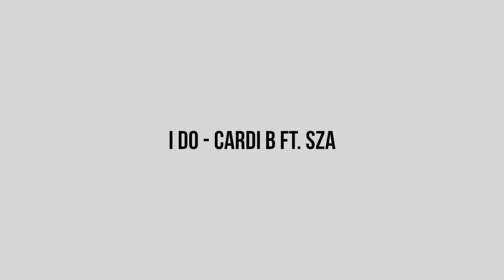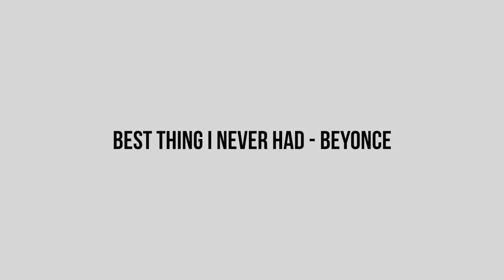BAD B PLAYLIST | carpool karaoke *warning* worst singing you've ever heard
Hi friends!
Back again with my girl Libby singing some of the most uplifting, bad b, empowering songs we could think of to make you feel poppin! I'm sure you'll be able to tell in the video that this songs resonate a little deep (hence the screaming at the top our lungs). We had so much fun filming this and hope you enjoy! Leave your favvvv song in the comments down below! Love you!
Libby's Channel!
MEASUREMENTS.
5'5" | 155lbs | 43" glutes | 28" waist | 34D
SIZE MEDIUM in all Gymshark
SHOP MY ALANI NUTRITION SUPPORT/COMMISSION LINK:
Camera: CanonG7X
Video Editor: Final Cut Pro X
Hi babes, my name is Ajahzi! I post mostly fitness, health, and lifestyle related videos. Be sure to comment any video suggestions you have for me down below. :) Thank you so much for your support.